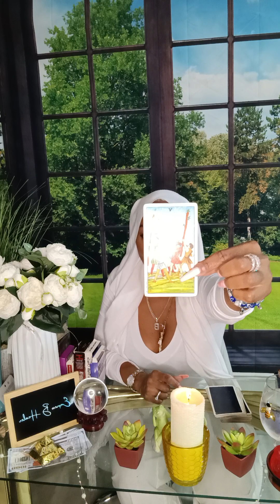YOUR SPIRITUAL FORECAST!!! WHAT IS BEING HEALED AT THIS TIME! BE AWARE OF WHAT YOU ARE CONSUMING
Greetings. Hello loves, I want to personally thank you all for being here and being the divine beautiful souls that you are. This is a healing channel and we are all on this healing journey together.

as these abilities are coming online at this time you may see their different gifts that you are receiving being initiated in your dreams and contacted by your loved ones who have transitioned into the spirit realm.

I am an intuitive reader psychic medium prophetess high priestess light worker and have the ability to practice many different divinations.  If you have come here onto my channel it is not a coincidence many blessings are coming to you by exchange of energy with me there is no accidents.

Any questions, suggestions, or spiritual advice